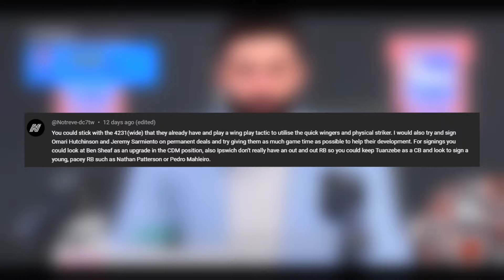A NEW ERA begins at Ipswich Town! Ep1 (EA FC 24 career mode)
Welcome to my first ever Ipswich Town EA FC 24 career mode, episode 1 series 1 video!

In episode 1, i’ll take you on a journey through my management of one of the most up and coming teams in the Premier League this season. The goal is to build a championship-winning team, but having just been promoted from the Championship to the Premier League, we're going to need a miracle!

Join me as I make strategic player transfers, select my squad, and navigate my way through the first few matches of the season. I’ll be sharing my thought process, analysing game data, and taking you behind the scenes of what it takes to manage a top-tier football team.

Throughout the video, you'll see some incredible gameplay footage of the team in action. I’ll be showcasing the best goals, stunning saves, and thrilling moments from my matches against some of the toughest opponents in the league.

If you're a fan of football, sports management, or Ipswich Town, this is a video you won't want to miss!